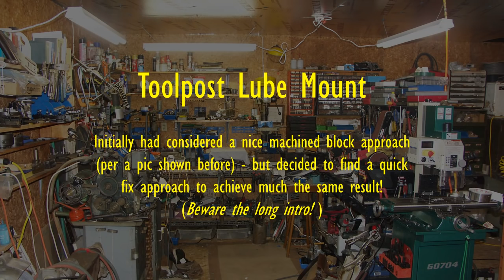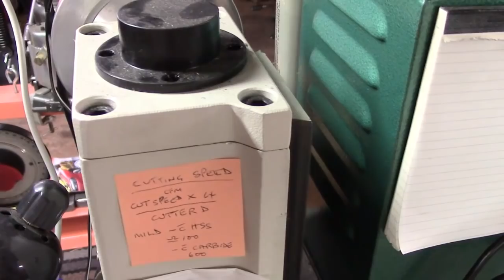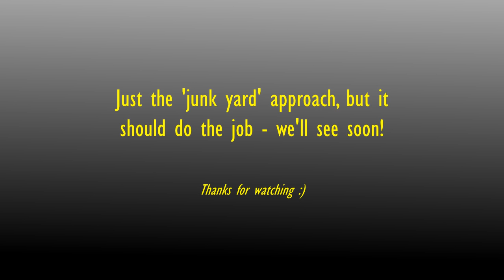Toolpost Oil Lube Mount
In the last video we talked about a smart approach to this, with a machined steel block. Very nice but - this old fella wants a quicker fix and so - dug out an old bracket and did  some cut and drill, plus soldering - and finished up fairly quick with a less than pretty but, functional gravity feed unit!  Probably adequate for those times we need an accurate steady drip/flow of oil, such as with parting tool etc, and easier to direct accurately than my old system. Beware the rather long intro!!